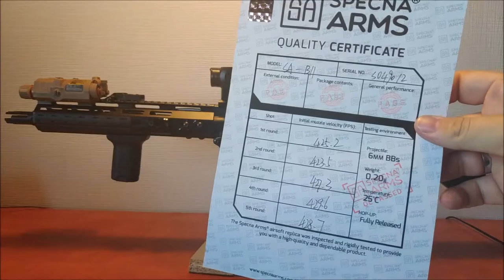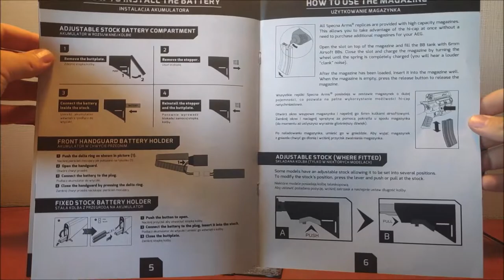Recenzja Specna SA-B11 BCM Custom 🔥 | Szpejologia #2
Witaj na kanale SFG!

W tej szpejologii przedstawiam Wam moją starą replikę, to jest SA-B11. Wielu zapewne powie, że Specna to złom? Czy aby na pewno? Obejrzyjcie materiał aby dowiedzieć się, czy popularne plotki to prawda.
Replika jest dość zmodyfikowana zewnętrznie - build był inspirowany karabinkiem BCM 13,5" Lucas'a Botkin'a z @T.REX AMRS. Posiadała ona także mały tuning wewnętrzny, (lufa z komorą, przez kilka strzałów inny silnik) jednak z niego zrezygnowałem, a samą replikę postanowiłem zmienić na inną. Czego teraz używam? Dowiedzie się w najnowszej szpejologii, co więcej - będzie to pierwsza polska recenzja tej repliki na YouTube!